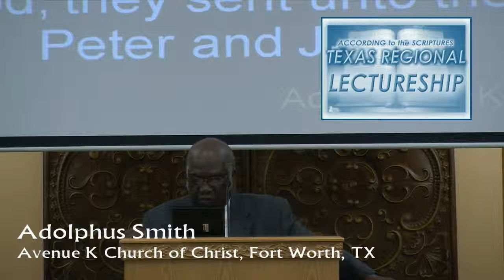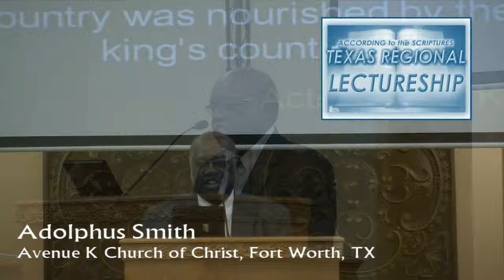Adolphus Smith - How Things Get Gory When Man Gets The Glory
Adolphus Smith, Fort Worth, TX